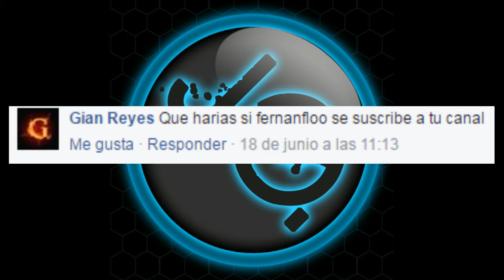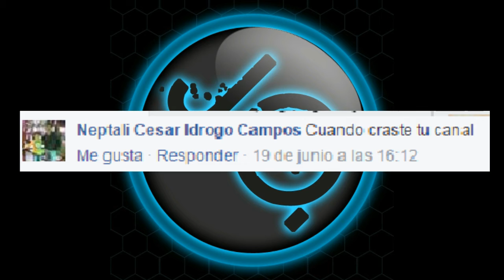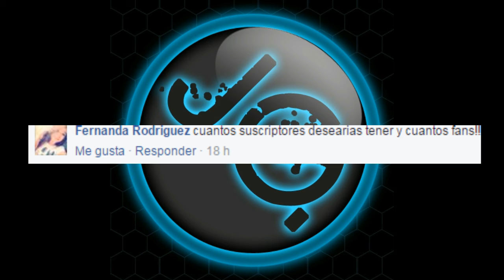Especial 20 suscriptores | Jhans Responde #1 | Jhans Gamer